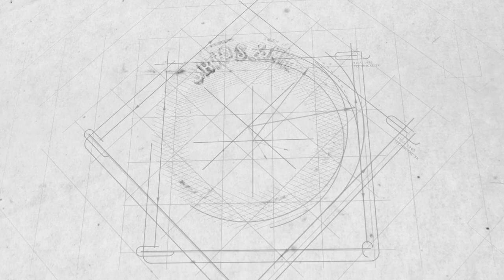GRIPS&MICS #59 - Fisioterapia a fondo con Jose Alvarinho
Un podcast de Bjj Canarias. Aprovechando que tenemos con nosotros a Jose Alvarinho, fisioterapeuta de Ortopedia Mejorando, hemos aclarado todas nuestras dudas respecto a las lesiones, tratamiento, y prevención de las mismas, y así, seguir practicando nuestro deporte por mucho más tiempo.

Realizado por:
Gonzalo Samijosky.
Jay Kamble.
Emiliano Samijosky.

Canción: "Final" - Zone Beats